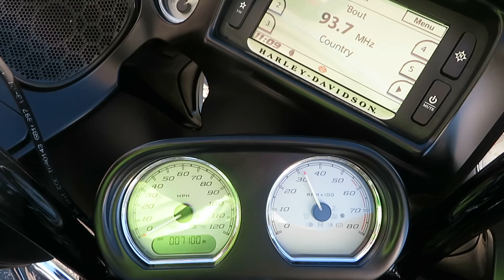2018 Harley Davidson Road Glide